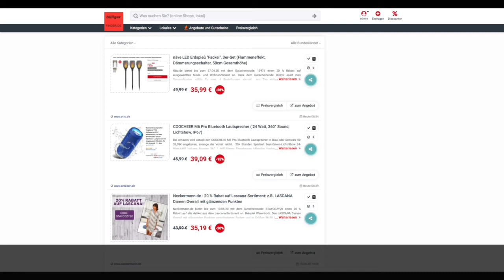Schnäppchen/Billiger des Tages 11.05.20 - COOCHEER M6 Pro Bluetooth Lautsprecher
Heute ist Schnäppchen/Billiger des Tages 11.05.20 - COOCHEER M6 Pro Bluetooth Lautsprecher.